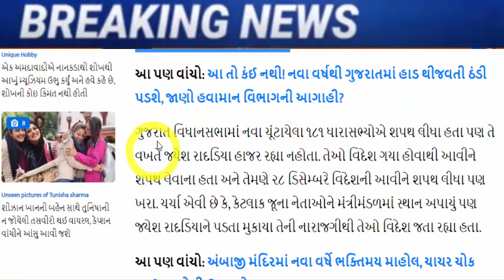જયેશ રાદડિયા ને લઇ ભાજપ માં મોટો ડખો, Gujarat_News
શું જયેશ રાદડિયા ભાજપ સરકાર અને સંગઠનથી નારાજ છે

viramgam-assembly-seat-mla-hardik-patel-assembly-budget-session

kishor-desai-resigned-the-leader-who-laid-the-foundation-of-aam-aadmi-in-gujarat-gujarati-news

Power' of AAP MLA Chaitar Vasava from Narmada Dediapada

After the AAP election split, Visavdar MLA Bhupat Bhayani will join the BJP

tikit-bjp-aandiben-patel-amitshah-juth-gujarati-news.

cm-face-isudan-gadhvi-will-contest-the-elections-from-dwarika.

a-meeting-was-held-between-home-minister-amit-shah-and-naresh-patel-of-khodaldham-in-ahmedabad.

arvind-kejriwal-will-choose-between-popular-journalist-or-veteran-patidar-isudan-gadhvi-and-gopal-italia.

gujarat-assembly-elections-2022-bjp-surat-cr-patil-social-media.

bjp-leader-hardik-patel-met-union-home-minister-amit-shah.

shankar-singh-vaghela-eager-to-return-to-congress-said-i-will-go-if-sonia-rahul-say.

meeting-between-naresh-patel-and-senior-congress-leaders-took-place-in-khodaldham-a-sign-of-change-in-gujarat-politics.